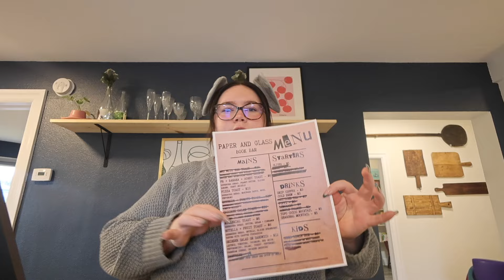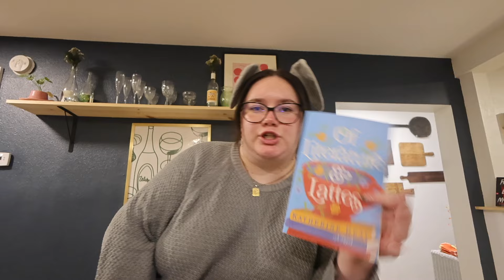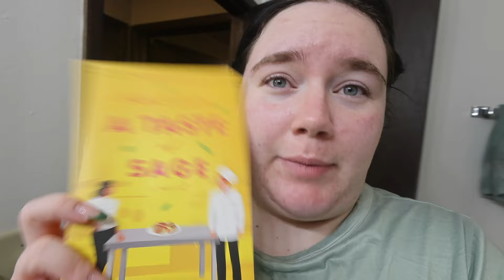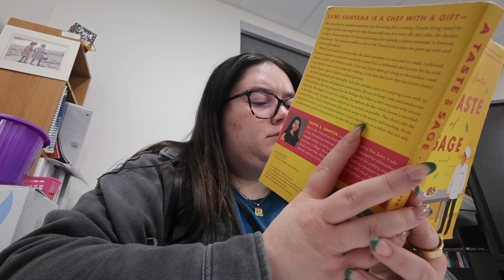72 hours in my life!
If anyone knows of another book & wine bar that is hiring... please hmu! ;)